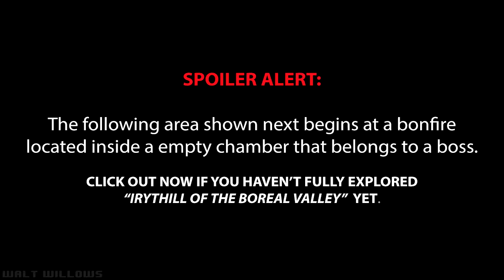Farming Souls in Dark Souls III (My Favorite places to farm Souls)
I showed here my favorite places to collect souls in Dark Souls III, a tutorial for those about to start the game and at the same time, a way to discuss best places to collect souls in the game.
Let me know yours on the comment section below.

RECORDED USING THE PS4's SHARE function and edited with Sony Vegas 13 (If anyone wants to know)

Metal Gear Solid V The Phantom Pain - Phantom Limbs - Playstation 4 (Gameplay + Small Review)

(I don't use them but I'll still keep you posted)

"Mad World" performed by Gary Jules. (TFF Cover)
(From the Album "Trading Snakeoil for Wolftickets")

"Mad World" performed by Tears for Fears and written by Roland Orzabal.
(From the Album "The Hurting")

"Dark Souls III - Main Menu Theme" written by Yuka Kitamura & Motoi Sakuraba.
(From the Dark Souls III OST )

Walt Willows - Jul 26, 2016